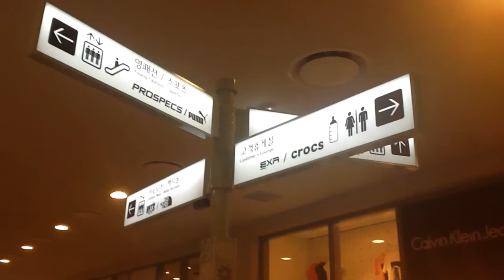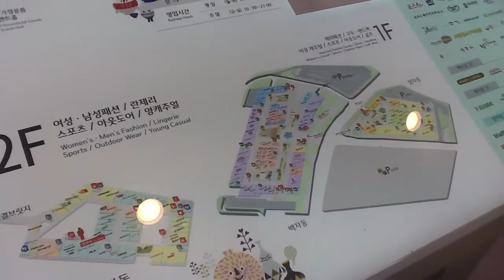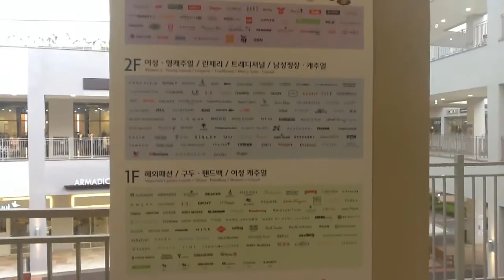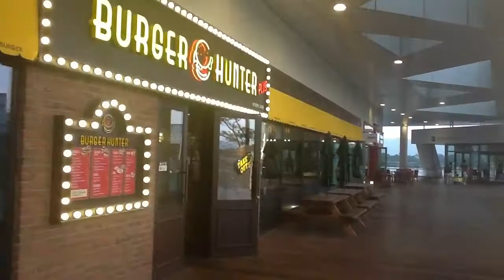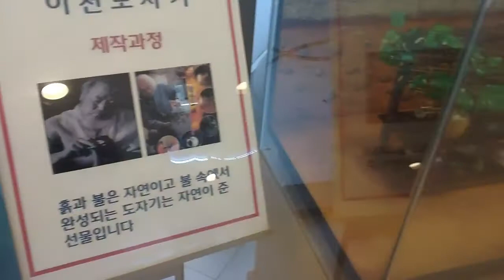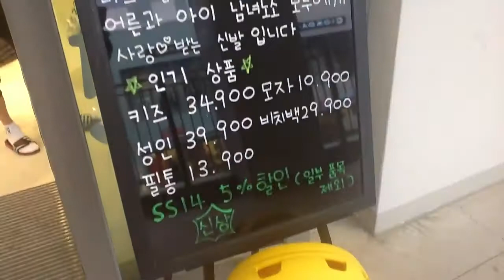LOTTE PREMIUM OUTLETS 이천점 롯데프리미엄아울렛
LOTTE PREMIUM OUTLETS 이천점